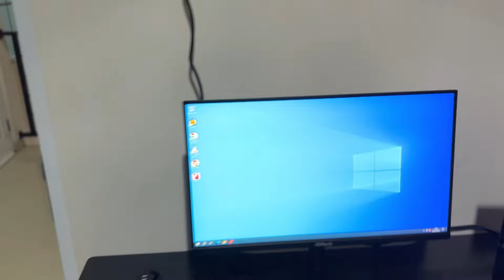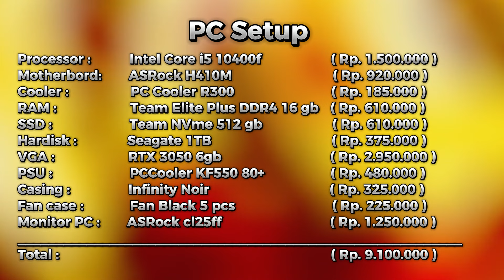REVIEW PC & DESK SETUP Baru Part 1| Komponen'' buat PC Pertama, VGA RTX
Hallo Guys,

Ini adalah video tentang review PC Pertamaku & Desk setup terbaru aku. Aku akan bagi videonya jadi dua part ya guys. Aku Rakit PC nya di ESJE Komputer guys, jadi buat kalian yang tinggal di Solo atau sekitarnya dan ingin rakit PC tapi belum tau mau rakit dimana, kalian bisa langsung check ke tokonya atauu IG @rakitpcsolo (ESJE Komputer)

Terimakasih sudah nonton video ini guys. Comment untuk diskusi seputar TECHNOLOGY.

pc setup baru
pc setu pertama
rakit pc
rakit pc pertama
rtx 3050
pc dengan rtx 3050
rtx 3050 buat editing
rtx 3050 buat gaming
desk setup indonesia
desksetup
desk setup
setup tour
setup minimalis
setup meja kerja
setumeja gaming
setup inspiration
meja kerja minimalis
rakit meja kerja
rakit meja gaming
meja minimalis
meja murah
meja budget terbaik
meja 500rb
meja under 1jt terbaik
desk setup
office room makeover
office room upgrade
upgrade meja kerja
upgrade kamar kerja
merakit meja kerja baru
meja kerja terbaik di bawah 1jt
meja kerja terbaik 2024
meja kerja 2024 murah
setup meja kerja 2024
setup meja kerja 2025
old vs new gamin desk
old vs new meja kerja
rakit pc 8 juta
rakit pc 9 juta
rakit pc 10 juta
rakit pc 5 juta
rakit pc murah
rakit pc budget